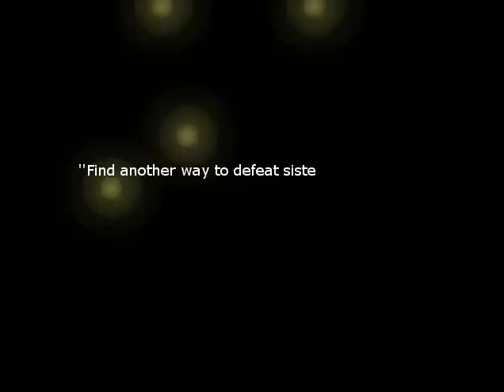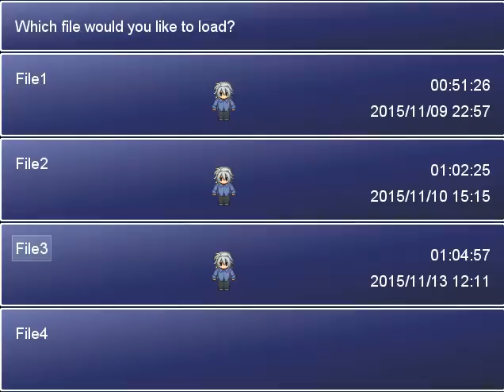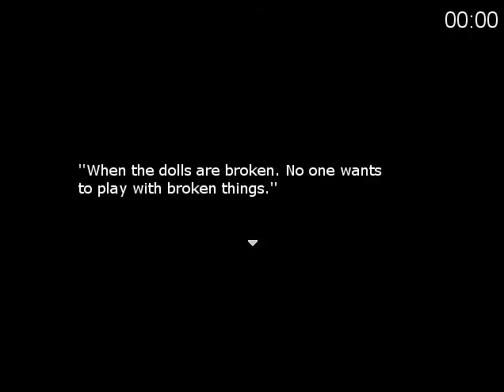Lily Plays: Ningyo Heart ep 7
Hello. This is the next episode of Ningyo Heart, hope you enjoy.